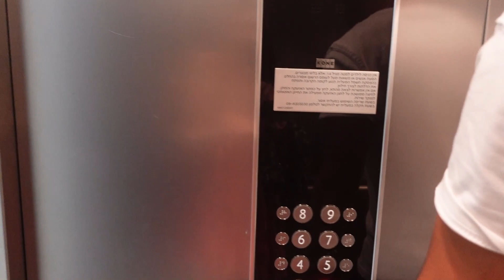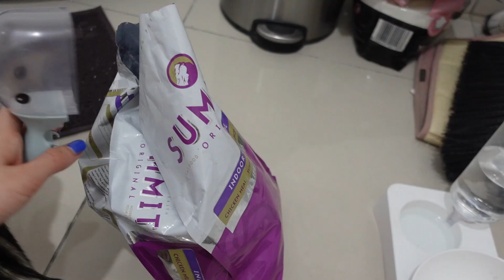ES VIERNES Y EL CUERPO LO SABE - VIERNES DE PISCINA Y FIESTA EN ISRAEL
Shaloooom amigos! Bienvenidos a @Latinaenisrael96 HOY les traigo un vlog
de viernes de piscina y fiesta, espero lo disfruten besos y abrazos!